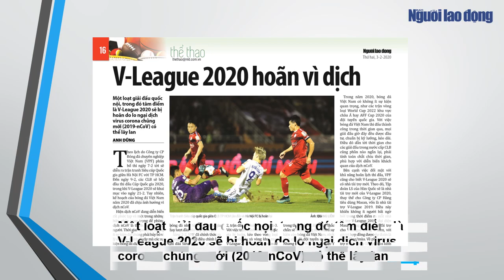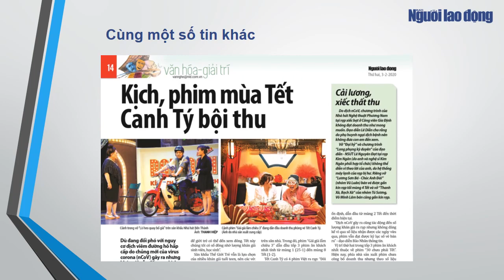Báo Người Lao Động ra ngày 3-2-2020: Không để dịch nCoV lan rộng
Mời các bạn đón đọc Báo Người Lao Động số ra ngày 3-2-2020 với những nội dung chính sau:

- DI HUẤN VÀ TẦM NHÌN VỀ ĐẢNG CỦA CHỦ TỊCH HỒ CHÍ MINH. Những lời của Chủ tịch Hồ Chí Minh như mới vang lên vừa hôm qua, có thể vận ngay vào những vụ án, vụ kỷ luật đã, đang và sắp diễn ra (Trang 3)

- TP ANH HÙNG, VÌ CẢ NƯỚC, CÙNG CẢ NƯỚC. TP HCM là nơi có thực tiễn sinh động, phong phú, giúp cho việc ra đời những quyết sách đúng đắn, sáng tạo của Đảng ta (Trang 4)

- XÂY DỰNG ĐẢNG - BÀI HỌC TỪ TẬP ĐOÀN ĐÈO CẢ. Kinh tế tư nhân đã và đang đóng góp quan trọng cho nền kinh tế, vì thế việc xây dựng tổ chức Đảng trong khối doanh nghiệp này là vấn đề quan trọng (Trang 5)

- KHÔNG ĐỂ DỊCH NCOV LAN RỘNG. Phó Thủ tướng Vũ Đức Đam yêu cầu tỉnh Quảng Ninh tiếp tục tạo điều kiện tốt nhất về ăn, ở và động viên tinh thần cho người dân nhập cảnh về nước phải cách ly để theo dõi bệnh (Trang 6-7)

 - TĂNG TỐC MẠNH MẼ ĐỂ VỀ ĐÍCH. Với sự đồng lòng, chung sức của các tầng lớp nhân dân và doanh nghiệp, chính quyền TP HCM có thêm niềm tin, nguồn lực quý giá để hoàn thành các mục tiêu, chỉ tiêu, kế hoạch năm 2020 và cả nhiệm kỳ 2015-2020 (Trang 8)

- CHỜ LẦN CẢI CÁCH THỨ BA. Năm 2020, Việt Nam đứng trước nhiều cơ hội phát triển và thách thức đan xen. Cộng đồng doanh nghiệp và lãnh đạo các bộ, địa phương cùng chia sẻ những ước vọng, dự định… (Trang 9)

- KHẲNG ĐỊNH VỊ THẾ CỦA TỔ CHỨC CÔNG ĐOÀN. Tổ chức Công đoàn lấy hiệu quả, chất lượng hoạt động, lợi ích đem lại cho đoàn viên làm điểm thu hút, tập hợp, gắn kết tổ chức Công đoàn với đoàn viên (Trang 10 -11)

- SAU TẾT, HÀNG HÓA VẪN DỒI DÀO. Thị trường trước và sau Tết Canh Tý 2020 bình ổn, không có biến động lớn, đặc biệt là đối với mặt hàng thịt heo (Trang 13)

- KỊCH, PHIM MÙA TẾT CANH TÝ BỘI THU. Dù đang đối phó với nguy cơ dịch viêm đường hô hấp cấp do chủng mới của virus Corona (nCoV) gây ra, khán giả vẫn đến xem kịch, xem phim với ý thức phòng chống dịch (Trang 14)

- V-LEAGUE 2020 HOÃN VÌ DỊCH. Một loạt giải đấu quốc nội, trong đó tâm điểm là V-League 2020 sẽ bị hoãn do lo ngại dịch virus corona chủng mới (2019-nCoV) có thể lây lan (Trang 16)

-TRUNG QUỐC TRƯỚC NGUY CƠ BỊ CÔ LẬP TOÀN CẦU. Trung Quốc đang đối mặt với nguy cơ cô lập gia tăng vì nỗi lo virus corona chủng mới, khi ngày càng có nhiều quốc gia và hãng hàng không ban hành lệnh hạn chế di chuyển và cấm bay đến đây (Trang 18)

- PHÓ THỦ TƯỚNG, BỘ TRƯỞNG NGOẠI GIAO PHẠM BÌNH MINH: VIỆT NAM CHỦ ĐỘNG VỚI VAI TRÒ KÉP NĂM 2020. Phiên thảo luận mở của Hội đồng Bảo an Liên Hiệp Quốc do Việt Nam chủ trì, đề xuất chủ đề đã được các nước tham gia với số lượng cao kỷ lục - 110 nước tham gia (Trang 19)